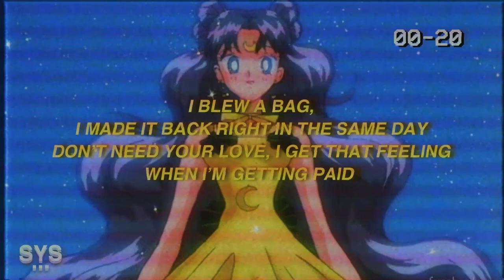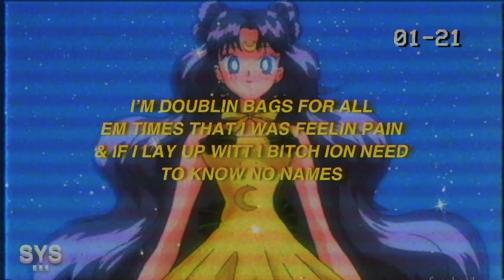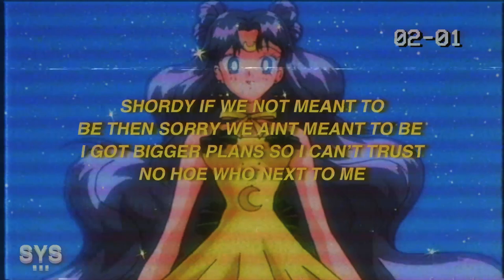BXBYPHAZE - Unavailable (Lyrics)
LYRICS: UNAVAILABLE - BXBYPHAZE

I JUST BROKE IT OFF WITH LIL
SHORDY NOW SHE MAD AT ME
RAN AND TOLD HER GIRLS THA
 I AINT SHIT N SHE DON’T FUCK WITT ME

SHORDY IF WE NOT MEANT TO
BE THEN SORRY WE AINT MEANT TO BE
I GOT BIGGER PLANS SO I CAN’T TRUST
NO HOE WHO NEXT TO ME

I BLEW A BAG,
I MADE IT BACK RIGHT IN THE SAME DA
DON’T NEED YOUR LOVE, I GET THAT FEELING
WHEN I’M GETTING PAID

I’M DOUBLIN BAGS FOR ALL
EM TIMES THAT I WAS FEELIN PAIN
& IF I LAY UP WITT I BITCH ION NEED
TO KNOW NO NAMES

I NEED LIKE 1 WHITE
ROVER AND A PUSH TO START
I NEED LIKE 2 BAD BITCHES JUST
TO START MY MORN

IF YOU AIN’T TALKING BOUT
THE MONEY I CAN’T HEAR YOU
I’M TRYNA PULL OUT WIT DAT
BACK BIG CRIB IN THE REAR VIEW

IF IT AIN’T BOUT MONEY THEN I’M
RIDING BY MY LONELY

AND THE ONES THAT ENVY
THEY DON’T KNOW ME, THEY JUST PHONIES
I STACK MY MONEY RAN IT UP
1500 CARTIER’S TO MATCH THE TRUCK

MIGHT HIT THE STRIP UP IN A WHITE GHOST
I’M IN THE CITY WITH A BLUNT UP IN A BIG BOAT
MY NIGGAS, CHAINS SO HEAVY I HOPE
THIS BITCH FLOAT, WE CELEBRATING
OUR WINS CAUSE WE DON’T KNOW WHEN WE’LL GO

I JUST BROKE IT OFF WITH
LIL SHORDY NOW SHE MAD AT ME
RAN AND TOLD HER GIRLS THAT I
AINT SHIT N SHE DON’T FUCK WITT ME

I MADE IT BACK RIGHT IN THE SAME DAY

I NEED LIKE 1 WHITE ROVER
AND A PUSH TO START
I NEED LIKE 2 BAD BITCHES
JUST TO START MY MORN

HUNDREDS IN MY MONEY CLIP
I BEEN IN MY BAG, SHIT
LEVELLED UP MY STATUS,
IF YOU MY HOMIE THEN YOU KNOW WE SPLIT

AHHHH
DOUBLED UP MY BAGS NOW THEY BE ROLLING IN
GOTTA KEEP 150 ON THE DASH WHIPPIN
THRU TRAFFIC

IF I THROW THIS MONEY UP
BABY CAN YOU FUCK IT UP
SHORDY WHY YOU WHYLIN

WHEN YOU KNOW WHAT THE VIBE IS

🎨 BACKGROUND: WEHEARTIT.COM